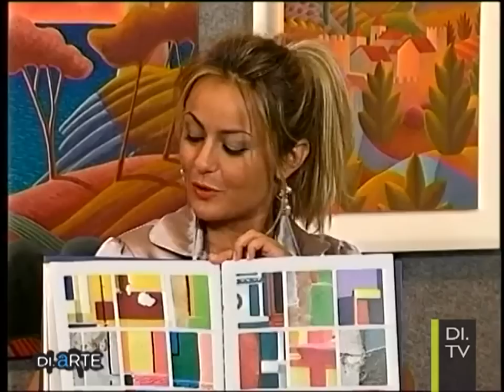VanessaOrlandi U2013-01-17_2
silver satin blouse | srcYT:GWCBf4drQ9s